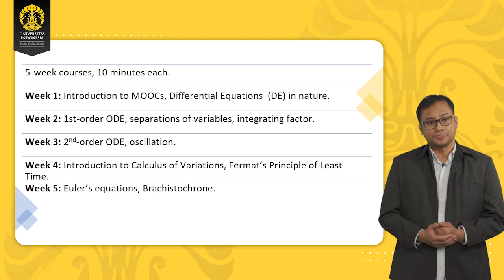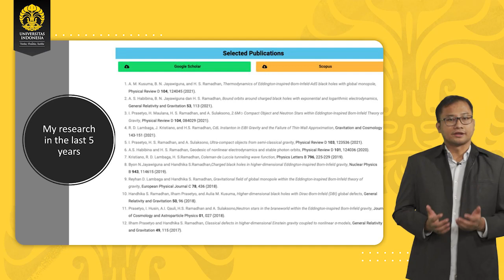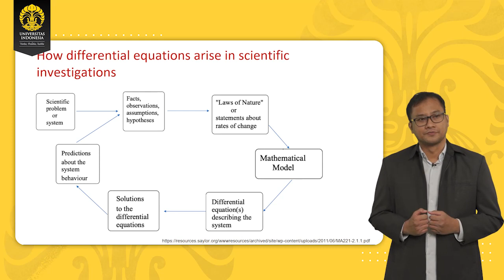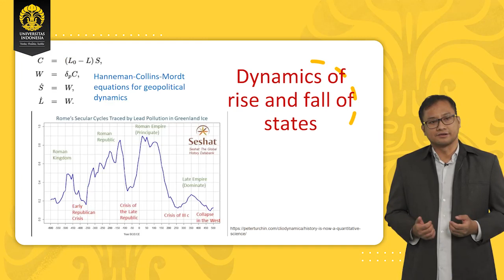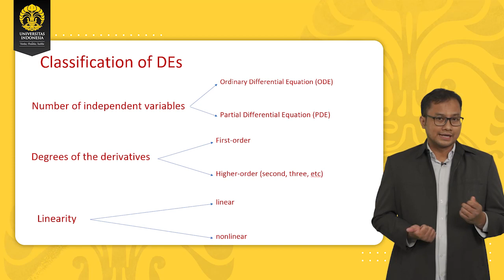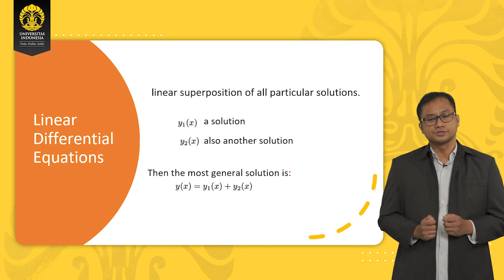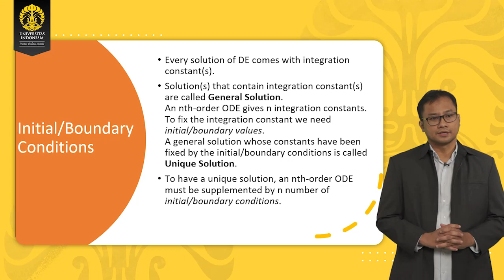Universitas Indonesia's MOOCs 2022 on Mathematical Methods in Physics week 1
Introduction to the ubiquity of differential equations in nature.